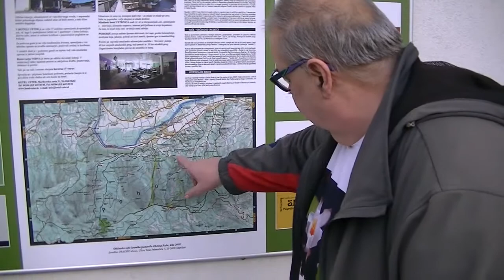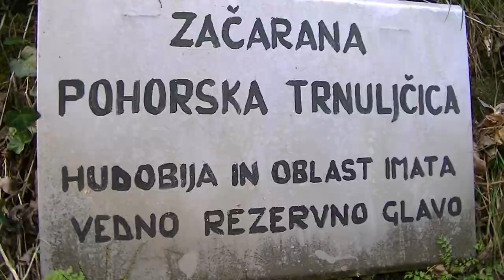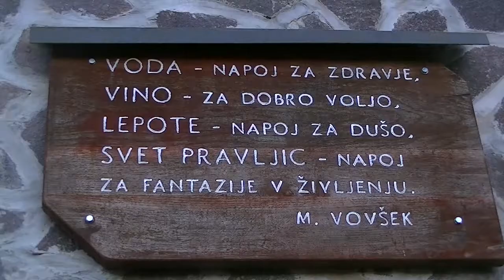ZAČARANA POHORSKA TRNULJČICA 1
Slovenski zgled prebujene pohorske Trnuljčice je prva dama ZDA Melania Trump. Odkrijte dodano vrednost pohorske Trnuljčice na osupljiv način. Dobrodošli na coachingu.

Bajeslovna pripovedka Pohorska Trnuljčica je mednarodno primerljiva bajeslovna strategija o trnovi poti revnih otrok do svetovno prepoznavnih zvezd, ki kronajo lastno podobo ter z osebno blagovno znamko zaslužijo težko dosegljivo goro denarja. Cilj ljudske pripovedke o lepoti in trpljenju začarane pohorske Trnuljčice je odkriti primerjalni vhod v podzemlje gore znanja, ki se imenuje imaginacija. Ob informacijski tabli Začarana pohorska Trnuljčica je tudi oznanjena skrivnost, da imata oblast in hudobija rezervno glavo.

Vabljeni na izobraževalno enigmo po 2,7 km dolgi asfaltni gorski cesti, kjer boste uživali v naravni toplini sonca in se sprehajali v senci mogočnih pohorskih dreves. Hkrati boste z opazovanjem umetniških skulptur viharili možgane. Tako bo lahko skozi trnje zrasla poklicna pot svetovno primerljive ljubezni/knjige o skrbi zase (kdo, kaj smo).

Odkrijte sodobno bajeslovno ljudsko izobraževalno duhovno izročilo začarane pohorske Trnuljčice, tj. prebujene evropske kulturne dediščine v slovenski šegi na vzhodu Alp, namreč na slovenskem Štajerskem, deželi najstarejše vinske trte na svetu.

Dobrodošli na poti kreativnosti, s katero krepimo vašo imaginacijo. V otrokom prijaznem Unicefovem mestu Ruše ste pohorske Trnuljčice vsi ljudje sveta, saj se tudi odrasli učimo ljubezni skozi naravne vedenjske vzorce trpljenja.

Cilj doživetja je prenos sodobne filozofije samopomoči skozi odkrivanje lastne zrcalne podobe v prispodobi začarane imaginacije, tj. pohorske Trnuljčice, ki je samopodobo gradila od znotraj navzven – s srčno kulturo, ohranjanjem evropske kulturne dediščine v pohorski šegi. Zrcalno podobo slave, hvale in časti tako najdemo v naravnem okolju Pohorja.

S enigmo Pohorska Trnuljčica se delno soočimo že po prvih sto metrih lahkotnega sprehoda, saj je naravni krog življenja kot krožišče Ruška vrata, kjer je promet gost in je treba izbrati zmagovalno pot, tako kot je Trnuljčica sestavljala koščke blaga v celostno podobo/obleko. Informacije so blago, s katerim gradimo lastno podobo, saj ljudski glas seže v deveto vas. Notranje informacije o naravi trpnega/izkustvenega učenja pohorske Trnuljčice nam daje pogled na najstarejšo vinsko trto na svetu. Gre za več kot 450 let staro potomko Modre kavčine, simbola modrosti/učenosti/imaginacije, ki je v tebi. Trdoživost in živost trte sta značajski lastnosti pohorske Trnuljčice, ki je v rani mladosti dojela moč ljubezni, ki se razodeva skozi strast do oblasti nad samim seboj. Dialektično protislovje človekove ljubezni pa je hudobija, tj. nezdrava tekmovalnost, s katero vzgajamo aktualne rodove mogotcev.
Ustno izročilo o začarani pohorski Trnuljčici je zgodba o neskončni, nevidni notranji lepoti človekove narave, ki jo sestavljajo značaj, temperament in imaginacija. Imaginacija (polzavedno) pa je vhod v človeški značaj/jaz. Človek (jaz) in človekova sodobna filozofija podjetništva temeljita na imaginaciji, sanjarjenju o sanjskem cilju. To je zgodba o veliki ljubezni do poklicnega in ljubiteljskega raziskovanja samega sebe.

Neformalno izobraževanje poteka po nauku o modrosti Gnothi seauton, saj je Trnuljčica prispodoba imaginacije – modrosti/energije duha, ki spi v tebi. Cilj je, da se v naravnem okolju pohorskega gozda pod mentorstvom lokalne legende, tj. avtorja nauka Gnothi seauton, spodbudi ustvarjalnost. S prenosom znanja bomo pokazali, kako krepiti/ozavestiti domišljijo o samem sebi, ki jo skušamo pogovorno prebuditi s temeljno raziskovalno duhovno premiso – ali je res, da imata oblast in hudobija rezervno glavo, in kako jo premagati ter kaj nam pri tem sporoča zrcalna slika, tj. ljudsko izročilo o začarani pohorski Trnuljčici?

Vabljeni na 4-urni raziskovalni foto sprehod po dokaj strmi, 2,7 km dolgi etnografski poti, ki je krožna, toda v celoti asfaltirana, pozimi splužena in posipana. Načrtujemo deset postaj za sprehajalna fotosafari instagramska doživetja, s katerimi boste z neposrednim vnosom v lastna družbena omrežja krepili osebnostno blagovno znamko, tako da vam bo zrasel imidž. Notranjo lepoto v naravi Pohorja predstavlja neodkrito podzemlje, kar velja za človeški talent, vir zunanje lepote, ki zavistnežem povzroči frustracije podobno kot podjetniški vzpon posameznih talentov med cenovne zvezde.

Ob 2,7 km dolgi poti so umetniške skulpture kiparskih kolonij umetnikov različnih generacij, ki so na zidni kamen avenije znamenitih Rušanov upodobili portret začarane pohorske Trnuljčice – lik neskončno lepe, čiste in nepokvarjene ljubezni. Opazimo lahko dva muzeja etnografskega orodja na prostem ter vinski sod s potomko najstarejše vinske trte na svetu, tj. več kot 450 let stare Modre kavčine. Vso pot se sprehajamo v senci mogočnih dreves.